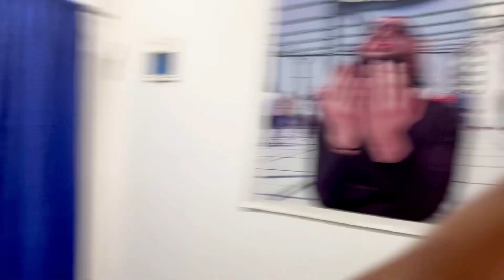हम दोनों लोग रखते हैं गोलक में पैसा | कुछ पल बचपन की यादें | Sahil Mark | Family Video 2023 .